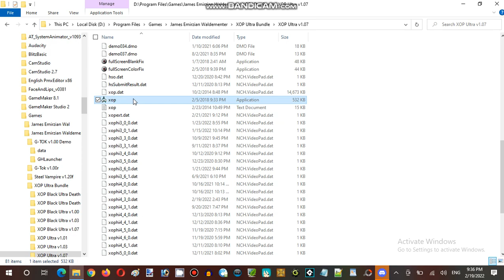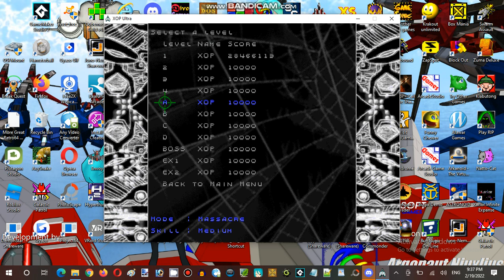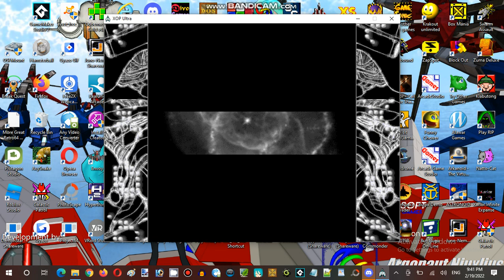Saturday Anime Night Time Streaming at Hunter's Server Establishment 09 Part 11